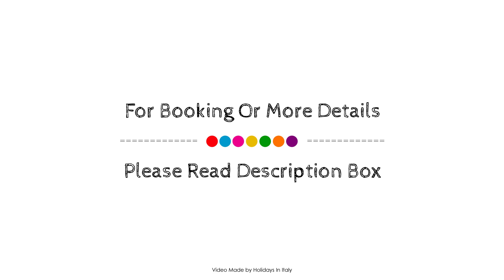Ca' Garzoni Moro Lido, Venice, Italy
Searching For
1. Ca' Garzoni Moro Lido - Venice
2. Ca' Garzoni Moro Lido - Venice Virtual Tour
3. Ca' Garzoni Moro Lido - Venice Rooms
4. Ca' Garzoni Moro Lido - Venice Amenities
5. Ca' Garzoni Moro Lido - Venice Videos
6. Ca' Garzoni Moro Lido - Venice Offers
7. Ca' Garzoni Moro Lido - Venice Deals
Audio Credit:
Track Title: Subway Dreams
Artist: Dan Henig